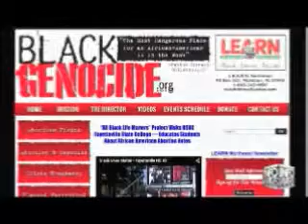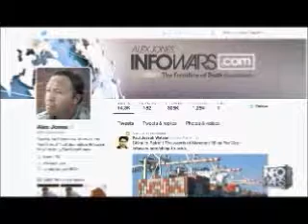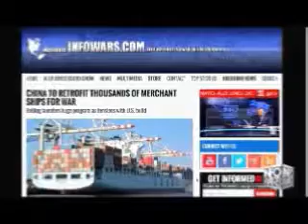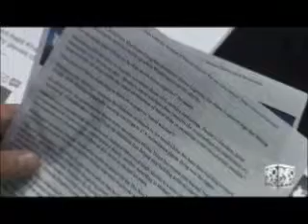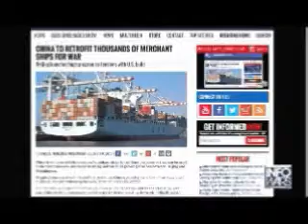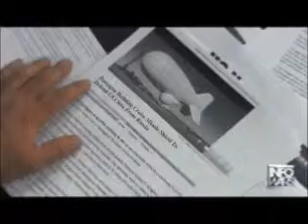The Alex Jones show June 19th 2015 Commercial Free 9 of 9